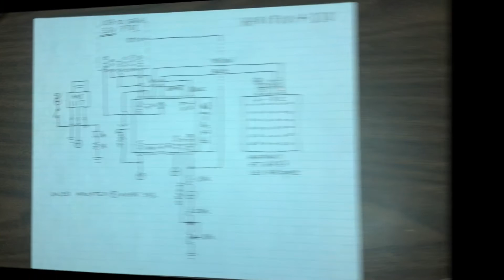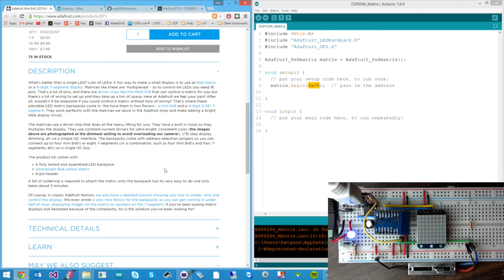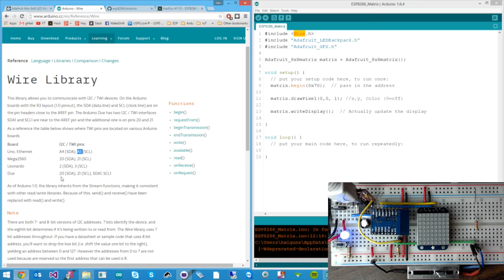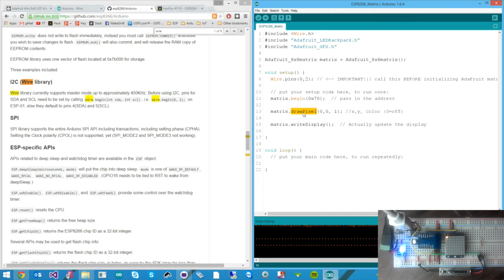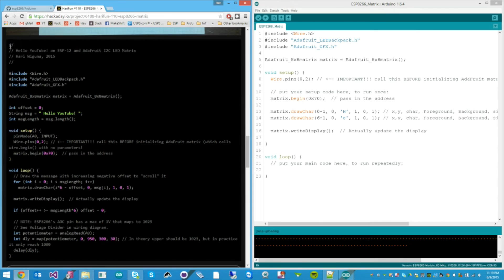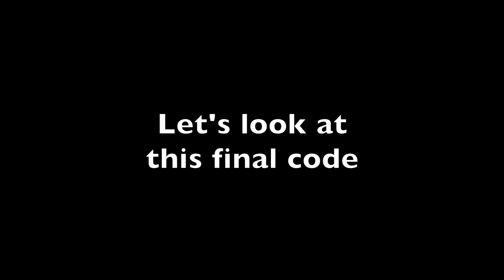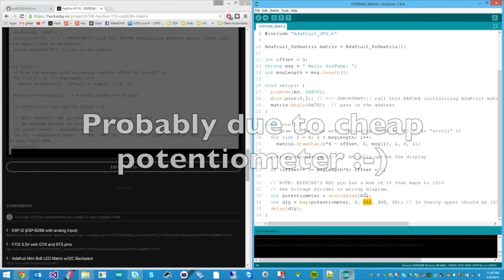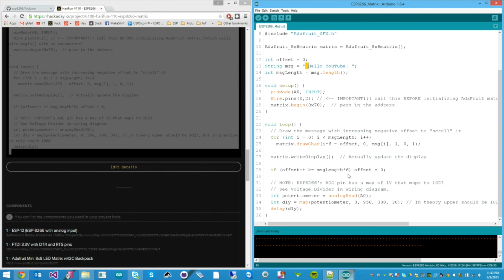HariFun #110 - ESP8266 Matrix Part 2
Detailed tutorial on using Arduino IDE for ESP to control an I2C LED Matrix and using the ADC input to control the animation speed.